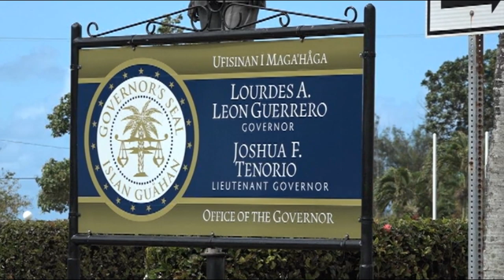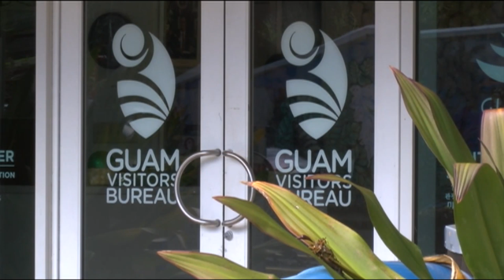Latest anonymous letter criticizes Guam Guard's leadership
And another one: the latest anonymous letter being sent to media and making the rounds on WhatsApp comes from men and women in uniform serving in the Guam National Guard. The six-page letter first mentions an Office of Complex Investigations National Guard Bureau command climate survey conducted to "determine the validity of the transition report" issues by the Leon Guerrero/Tenorio administration.